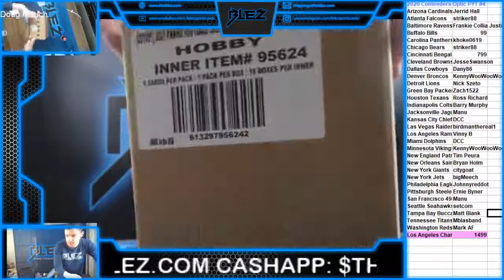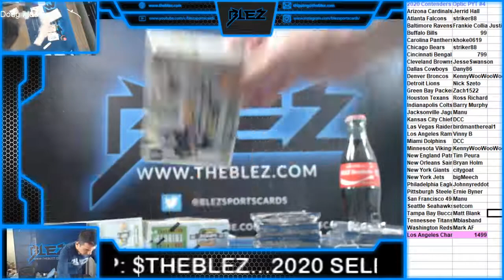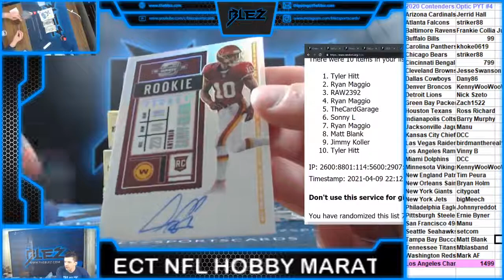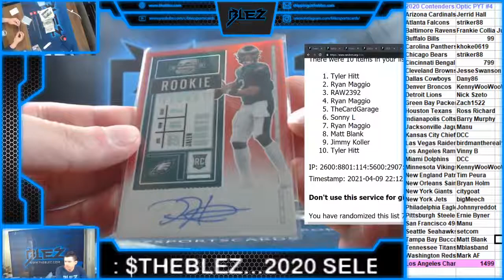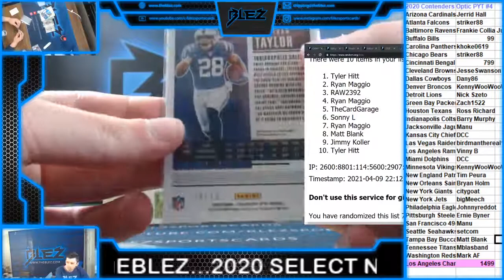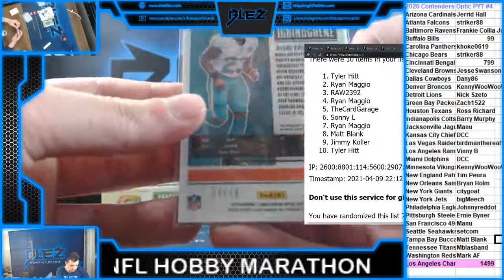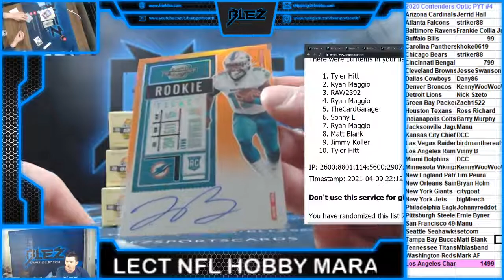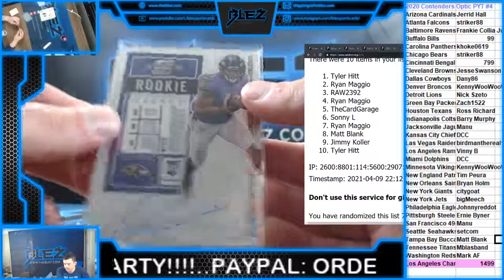2020 Contenders Optic Football 10 Box Case PYT #4